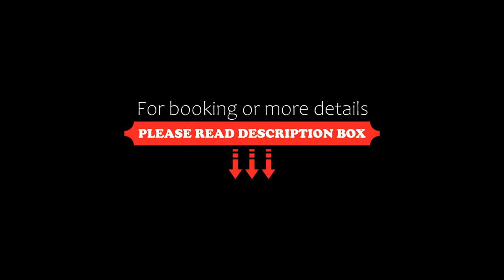Luxury Beach Tel Aviv 2BR by Airsuite, Tel Aviv, Israel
About Property:
Offering free WiFi, Luxury Beach Tel Aviv 2BR by Airsuite is set in the centre of Tel Aviv within 200 metres of Aviv Beach and 200 metres from Banana Beach. Guests staying at this apartment have access to a fully equipped kitchen.

The air-conditioned apartment consists of 2 separate bedrooms, 2 bathrooms with a hairdryer and a living room. Towels and bed linen are featured in the apartment.

Popular p...
Property Type: Hotel
Address: HaYarkon Street 29, Tel Aviv, 64700, Israel
Searching For
1. Luxury Beach Tel Aviv 2BR by Airsuite - Tel Aviv - Israel
2. Luxury Beach Tel Aviv 2BR by Airsuite - Tel Aviv - Israel Address
3. Luxury Beach Tel Aviv 2BR by Airsuite - Tel Aviv - Israel Rooms
4. Luxury Beach Tel Aviv 2BR by Airsuite - Tel Aviv - Israel Amenities
5. Luxury Beach Tel Aviv 2BR by Airsuite - Tel Aviv - Israel Offers and Deals
Audio Credit:
Track Title: Reasons To Hope
Artist: Reed Mathis